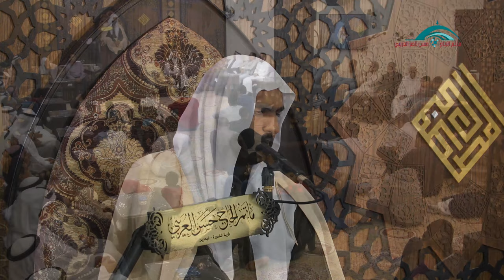الشيخ عبدالله السني | مولد السيدة زينب ع 1440 هـ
انتاج اللجنة الثقافية بمأتم الحاج حسن العريبي